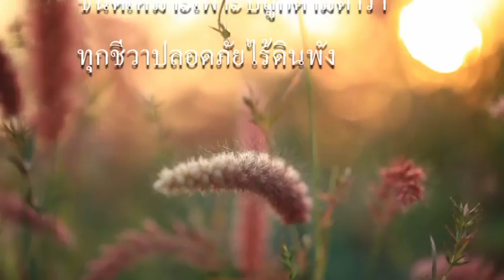หญ้าแฝก